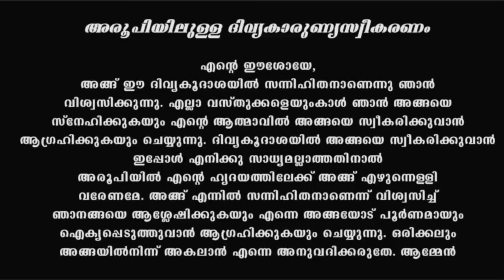Holy Mass I Malayalam Mass I July 2 I Sunday I Qurbana I 6.45 AM